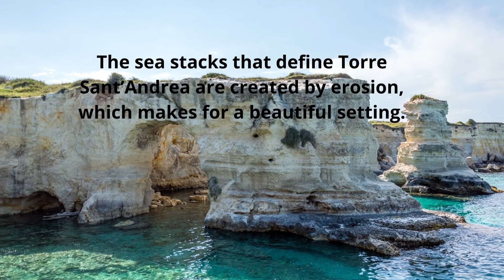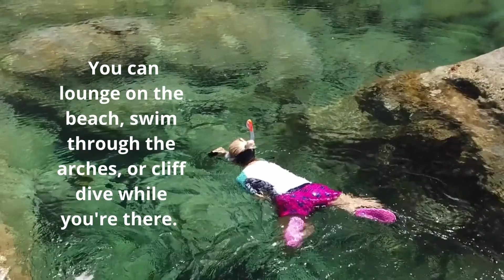Beautiful places - Torre Sant'Andrea in Italy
Torre Sant'Andrea in Italy - A unique destination.